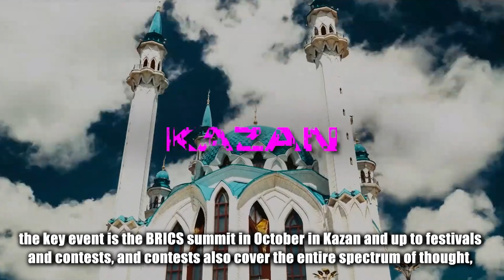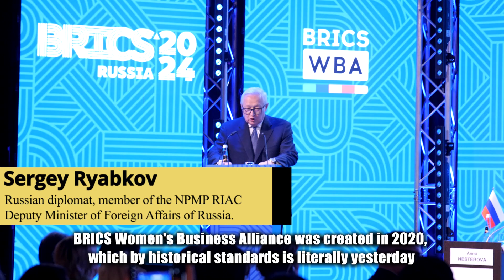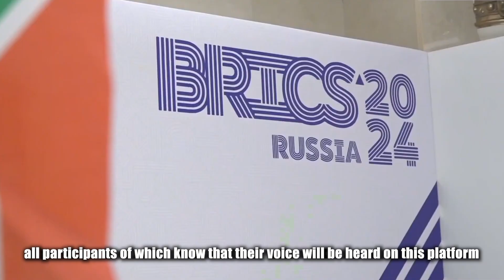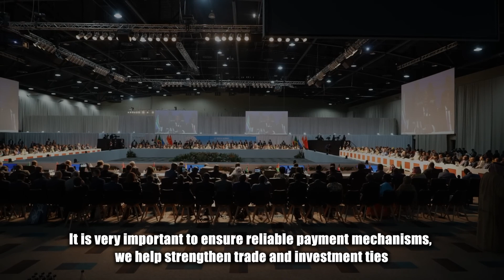H. E. Sergey Ryabkov, Sherpa of BRICS in Russian Federation - Future of humanity